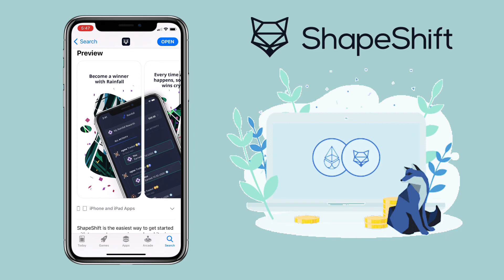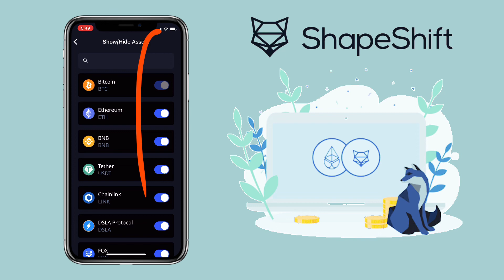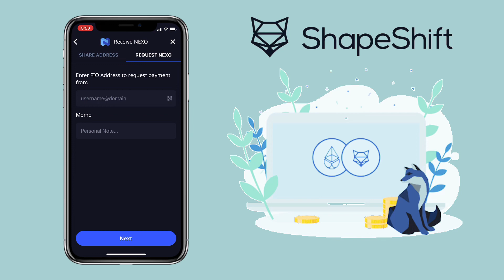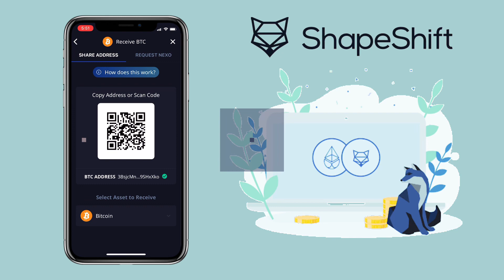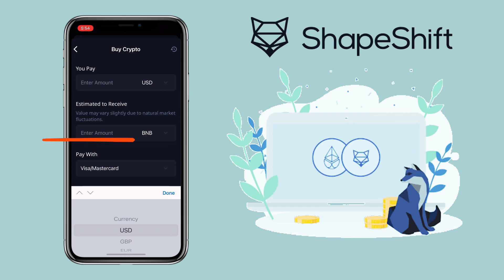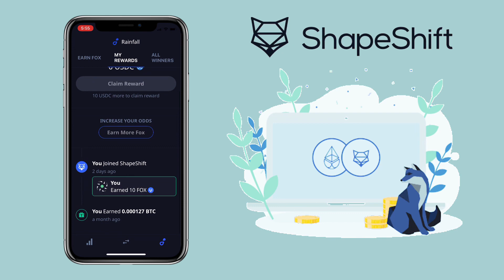How to DEPOSIT or WITHDRAW on SHAPESHIFT EXCHANGE | Bitcoin and Crypto App Tutorial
Here’s a video tutorial on how to deposit and withdraw your funds on Shapeshift Mobile Exchange App where you can buy, sell and exchange cryptocurrencies such as bitcoin, ethereum, litecoin, dogecoin, chainlink and many more.

You can also win USDC with “Project Rainfall”. Rainfall rewards ShapeShift users with free USDC every time someone trades.